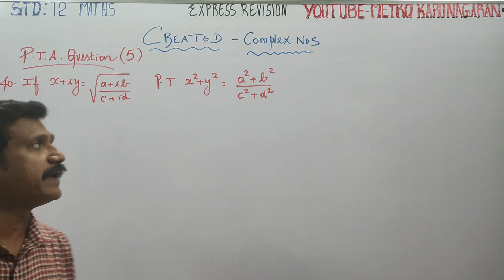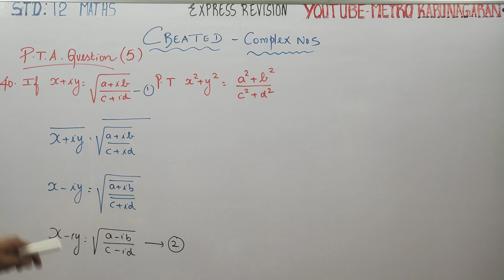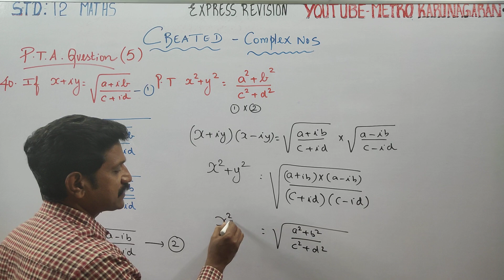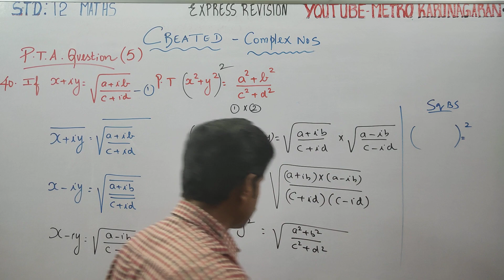12th Std Maths PTA(5)(40) Created Sum If x+iy=√(a+ib)/(c+id), prove that (x²+y²)²=(a²+b²)/(c²+d²)